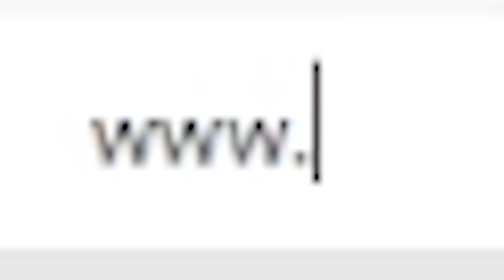ماینکرفت #26 - میشه تو ماینکرفت پولدار شد؟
تابحال ویدیوهای زیادی از ماینکرفت منتشر کردیم. اما لذت تجربه ماینکرفت به اینه که دسته‌جمعی واردش شید و تمام تلاشتون رو بکنید تا تو این دنیای بزرگ و پر خطر زنده بمونید. تصمیم گرفتیم تو سری ویدیوهای جدید لتس‌پلی دسته‌جمعی با بچه‌های ویجیاتو بریم سراغ ماینکرفت و این ماجراجویی پر از اتفاقات جورواجور و البته خنده‌دار رو باهاتون به اشتراک بذاریم. پس همراهمون باشید.

با کلیک روی لینک زیر و سابسکرایب کردن ازمون حمایت کنید 😘

❤️ ما رو تو شبکه‌های اجتماعیمون هم دنبال کنید و وبسایتمون رو هر روز بخونید ❤️